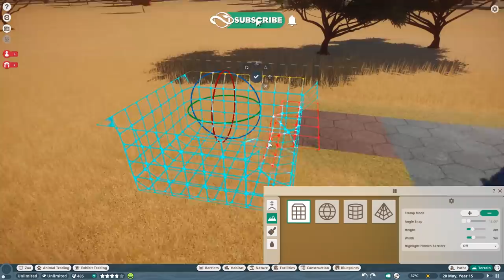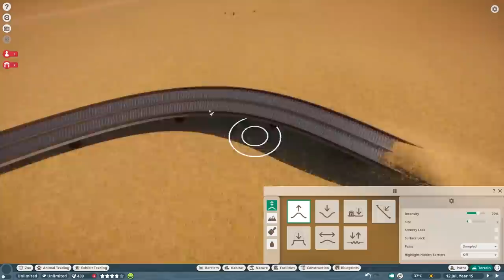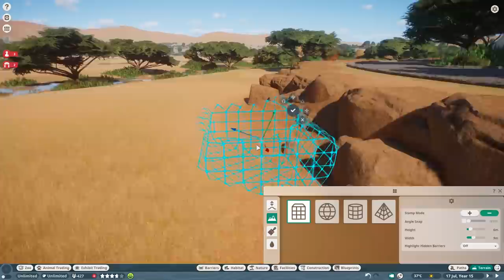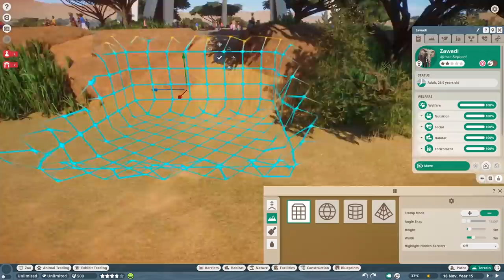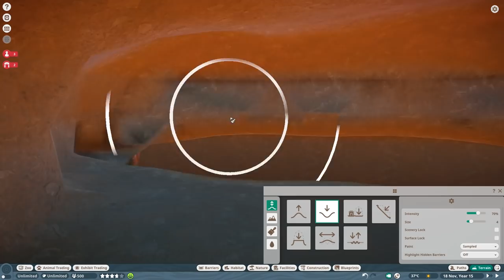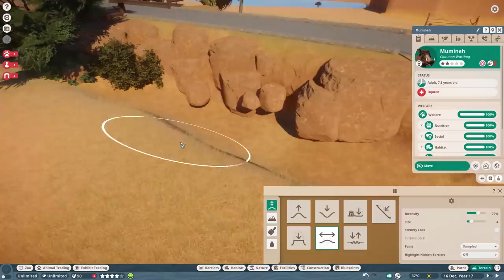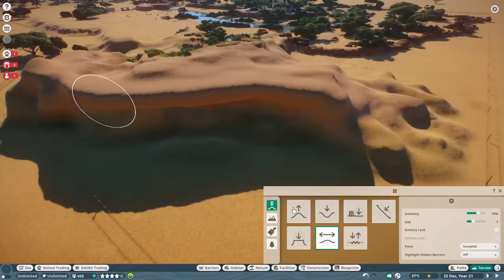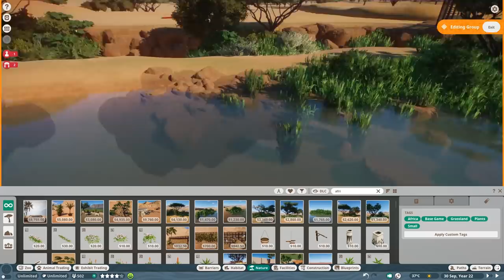🦒 Giraffes, Zebras, Warthogs & more | Wildlife Park | Planet Zoo | Inama Zoo | Ep. 5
Reticulated Giraffe, African Elephant, Hippo, Black Wildebeest, Ostrich, Warthog, Zebra, and Thomson's Gazelle Habitat | Wildlife Park | Speed Build | Sandbox Mode | Planet Zoo | Inama Zoo | Ep. 5 | Jeep Safari Ride | Speedbuild | Sandbox Mode | In this episode, we make sure all habitats have natural boundaries and we add more keeper gates to make sure the habitats can be cleaned better. We add several African animals to the Wildlife Park and are planning to add the Cheetah, African Wild Dog, Okapi, Nile Monitor, Aardvark, Lion, Gorilla, and more in the future of this Wildlife Park.